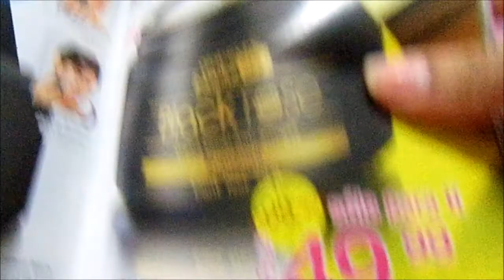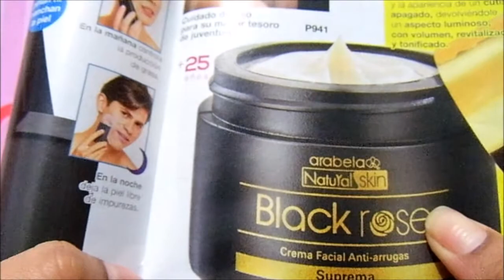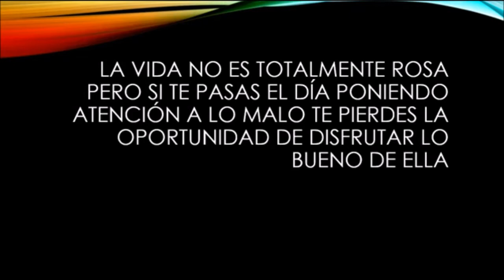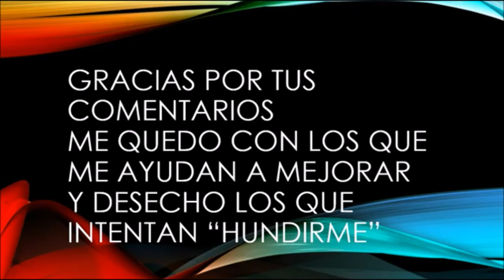Crema facial Black Rose Natural Skin Arabdla